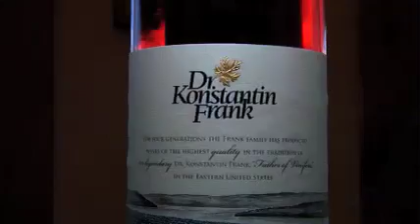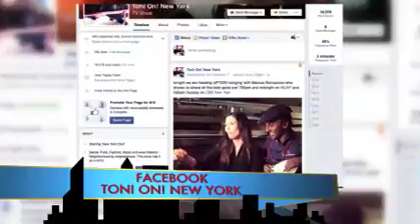FINGERLAKES - GREAT GETAWAY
If you are looking for a great fall getaway, The FIngerlakes are a sure bet - full of great food - hot air balloons and world class wine you are sure to have a great time - We set up tent stakes in Hammondsport on the south side of Lake Keuka! Check it out!